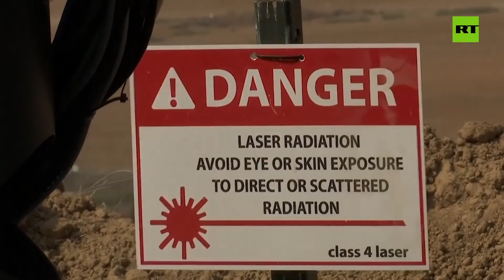COMO ISRAEL SE DEFENDE? O que é o Iron Dome?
Hoje vamos ver como Israel se defende dos Foguetes lançados pelo Hamas!
O Domo de Ferro é o sistema anti-aéreo mais avançado do mundo!

Como Israel se defende?
O que é o Iron dome?